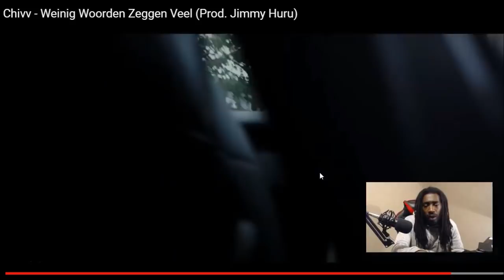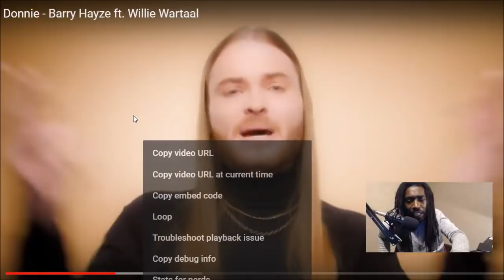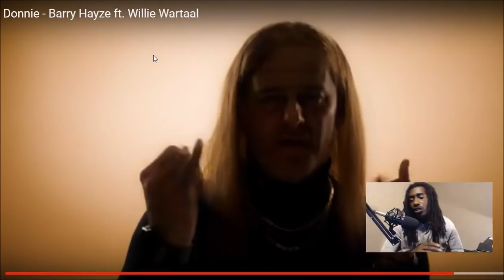American First Reaction To Dutch Rap Hip Hop Ft. SFB Chivv Kempi Josylvio Donnie Mula B Sevn Alias +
American First Reaction To Dutch Rap Hip Hop Ft. SFB Chivv Kempi Josylvio Donnie Mula B Sevn Alias + More! Trust me you don't want to miss this!

My SetUp 👍👍👍

Unscripted reaction/commentary.